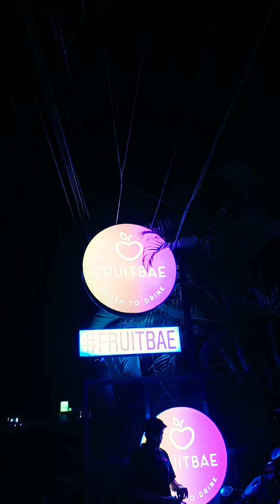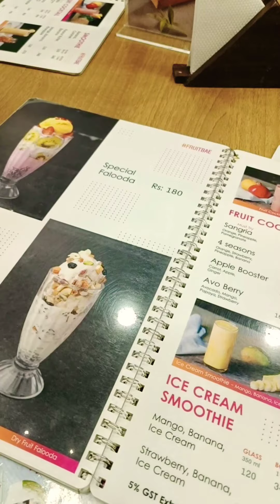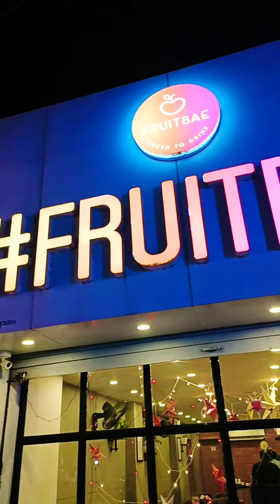Fruitbae Ottapalam | Family that eats together stays together